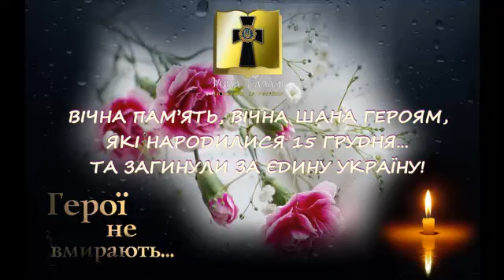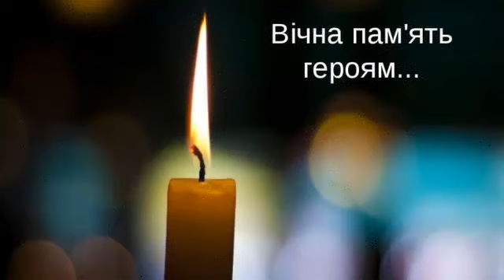Пам'яті полеглих Героїв, які народилися 15 грудня...